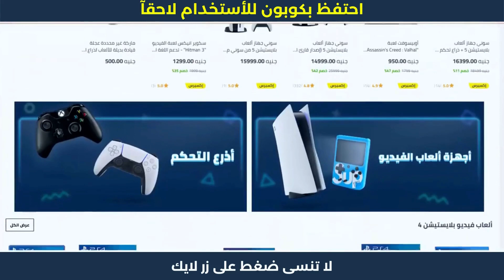كود خصم نون مصر خصومات فوريه على جميع مشترياتك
كود خصم نون مصر خصومات فوريه على جميع مشترياتك خطوات الشراء من نون | كوبون خصم نون 😍

1. ابحث عن المنتج الذي تود شراؤه.
2. ثم قم بتحديد المنتج وأدخله إلى سلة الشراء أو سلة التسوق.
3. اذهب إلى شراء المنتج والدفع.
4. قم بلصق كود الخصم AG337 في المكان المخصص له عند الشراء.
5. إضغط إضافة ليتم تفعيل كود الخصم.
6. مبروك تم تفعيل الخصم بنجاح.